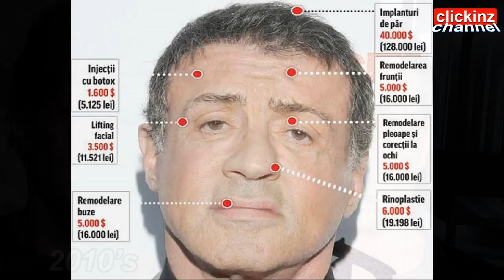Sylvester Stallone then and now, from 7 to 71 years old & incredible plastic surgery transformation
Sylvester Stallone then and now. Sylvester Stallone from 7 to 71 years old. Top action star Sylvester Stallone's incredible plastic surgery transformation (botox injection, facial lifting, rhinoplasty, hair replacement transplantation, blepharoplasty or remodeling eyelids...). Sly became a legend with Rocky, Rambo, The Expendables and other blockbuster action movies. Sylvester Stallone and Arnold Schwarzenegger are their own action star squad. The best viral video of Sylvester Stallone. young and old Stallone tribute 2017. Stallone is one of the best action stars of all time.
Sylvester Stallone's family:
Children, sons, daughters: Sage Stallone RIP, Seargeoh Stallone, Scarlet Rose Stallone, Sistine Rose Stallone, Sophia Rose Stallone
Wife: Jennifer Flavin (m. 1997), Brigitte Nielsen (m. 1985–1987), Sasha Czack (m. 1974–1985)
Fathers: Jackie Stallone, Frank Stallone Sr.

Sylvester Stallone de 7 a 71 años | Increible transformación de Sylvester Stallone tras la cirugía estética 2017. uno de los mejores actores de accion de todos los tiempos.

Sylvester Stallone dann und jetzt. von 7 bis 71 jahre. Sylvester Stallone unglaubliche plastische Chirurgie Transformation.

Sylvester Stallone alors et maintenant. de 7 à 71 ans. Sylvester Stallone incroyable transformation de la chirurgie plastique.

それからシルベスター・スタローン。 7年から71年。 シルベスター・スタローン信じられないほどの美容整形。

西尔维斯特·史泰龙当时和现在。 从7到71岁。 西尔维斯特·史泰龙令人难以置信的整形手术改造。

Сильвестр Сталлоне тогда и сейчас. от 7 до 71 года. Сильвестр Сталлоне невероятная трансформация пластической хирургии.

Sylvester Stallone então e agora. de 7 a 71 anos. Sylvester Stallone incrível transformação de cirurgia plástica.

그때 실베스터 스탤론. 7 년에서 71 년. 실베스터 스탤론 놀라운 성형 외과 변신.

- Echinoderm Regeneration from Jingle Punks